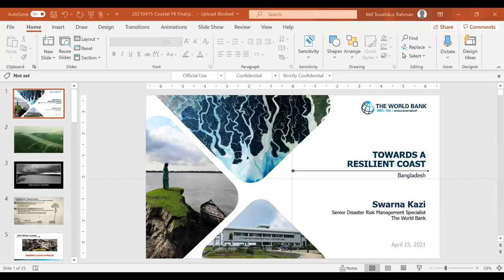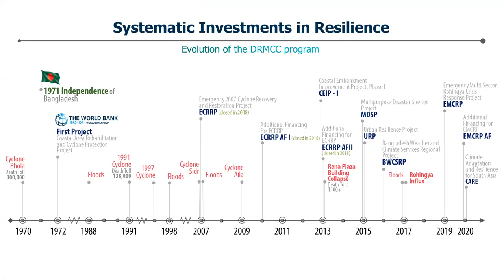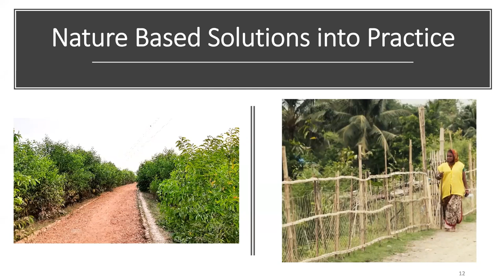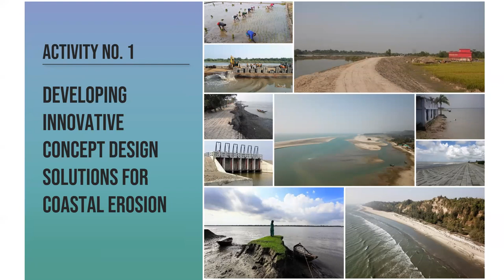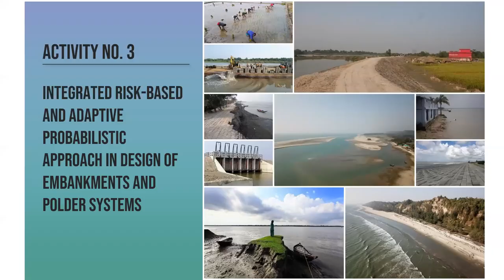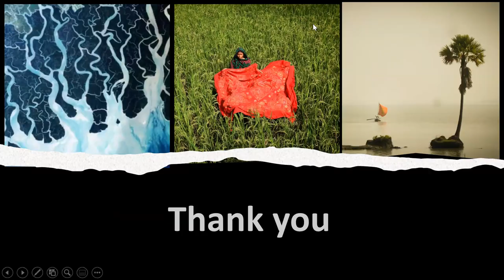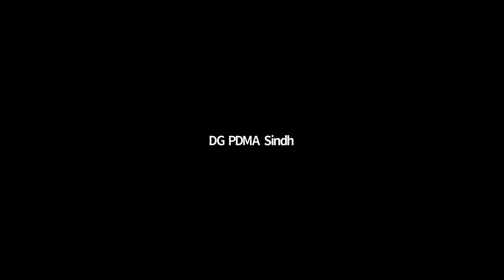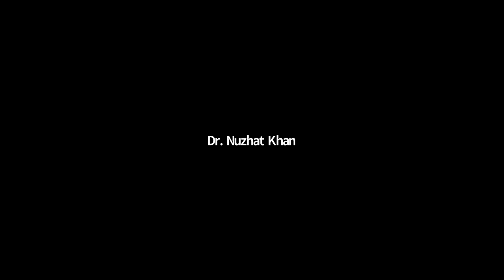ENHANCING COASTAL RESILIENCE FOR SINDH AND BALOCHISTAN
IMPACTFUL SPEAKER SERIES
CSCCC and World Bank cohosted a webinar on "ENHANCING COASTAL RESILIENCE FOR SINDH AND BALOCHISTAN"
Time: 11:00am PKT

Introductory Remarks: MS. AISHA KHAN
Moderator: MR. MOAZZAM KHAN

Speakers:
1. MS. SWARNA KAZI
2. MR. SYED SALMAN
SHAH
3. MR. RIAZ WAGAN
4. DR. NUZHAT KHAN
5. MR. IRFAN TARIQ

Total Participants: 90